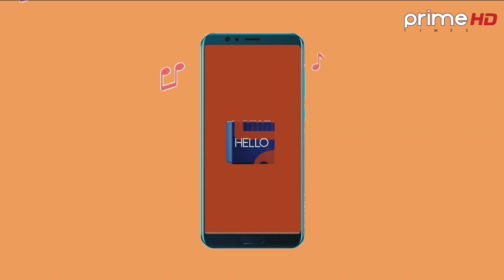Hello Prime | Udesh Shrestha | A Musical/Entertaining Show | Prime Times HD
Program: Hello Prime
Vj: Abhilasha Sharma
Guest : Udesh Shrestha (Singer)
Video By: Prime Times Television (HD)